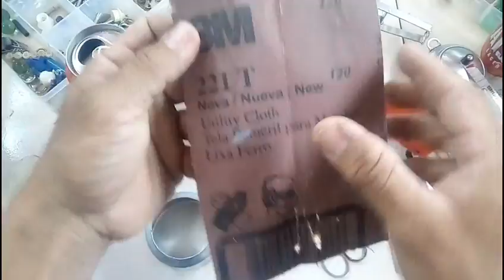Como fazer panelinha de pressão passo a passo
CRIANDO ARTESANATO DE UMA FORMA CRIATIVO

Como fazer uma panelinha de pressão passo a passo

Olá pessoal estou trazendo mais uma miniatura de panelinha de latinha, uma aula para vc aprender fazer a sua panelinha de pressão.

OBS: Aceito parceria com loja

QUER MIM ENVIAR ALGO
Edisandro nascimento de oliveira
Ende: distrito do canto casa 32
Cidade: coreau ce cep 62160000

CONTATO PARA ENCOMENDAS
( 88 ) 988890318